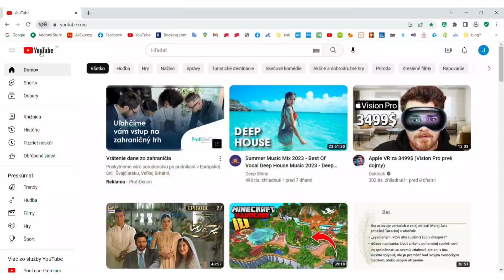ako dať ODBER na náš youtube kanál...